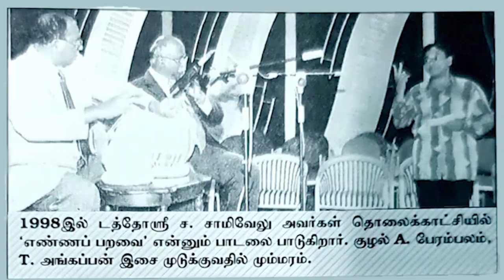Perambalam Arumugam's Tribute To Tun S Samy Vellu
Perambalam Arumugam a Malaysian Musician, very dear to Tun S Samy Vellu, pays his tribute on his sad demise with Tun's favorite tunes and some of their memories shared together.